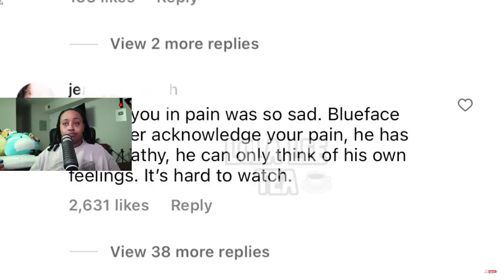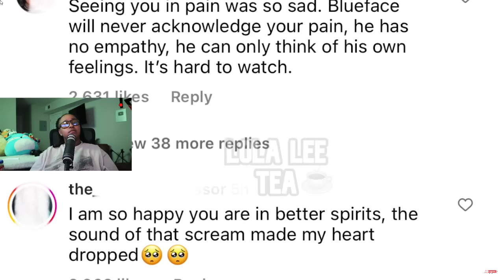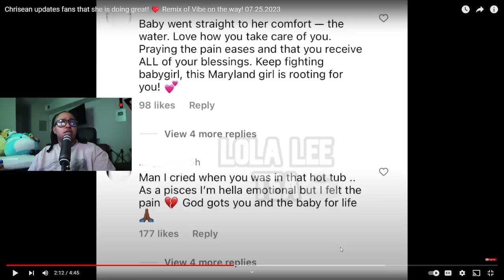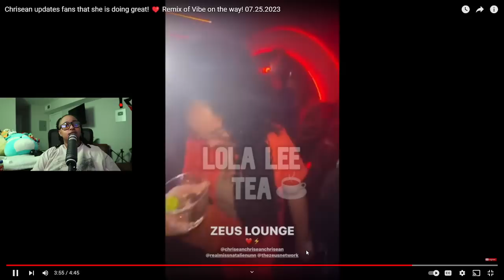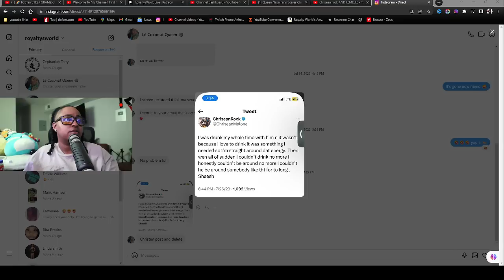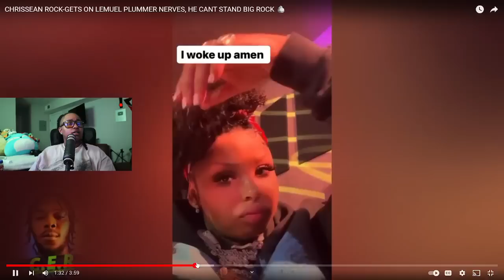Chrisean said she drink her and BLUEFACE whole RELATIONSHIP to handle his ENERGY *POST AND DELETE* 😱